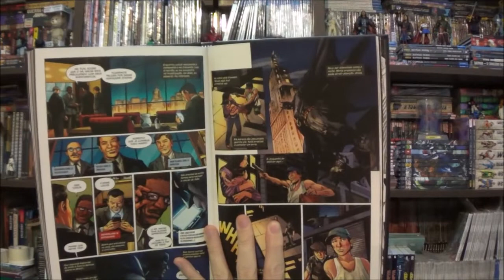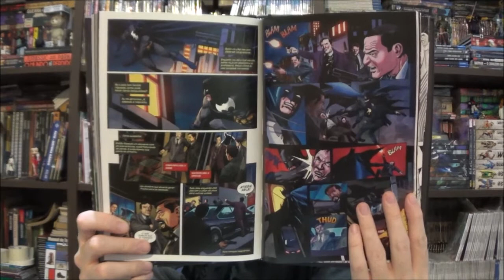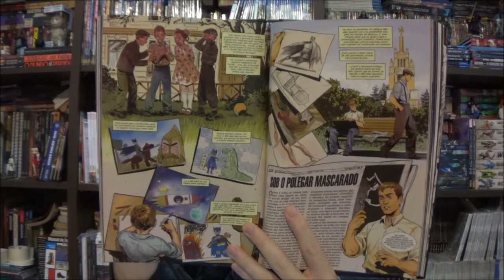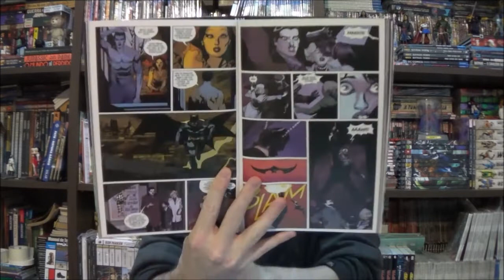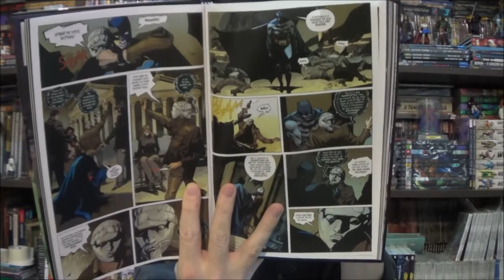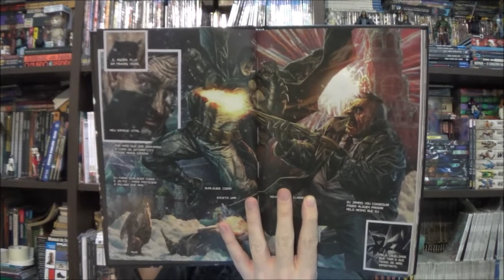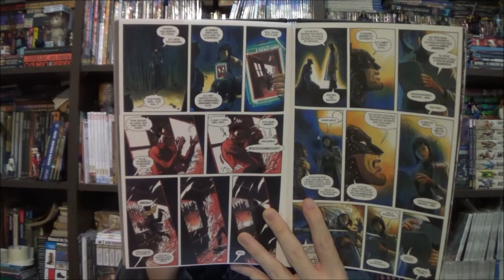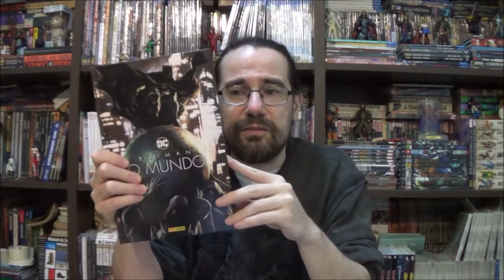Chapéu do Presto Especial - Batman o Mundo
Bem-vindos a mais um Chapéu do Presto Especial, no episódio de hoje trouxe um projeto multinacional que levou o Batman viajar o mundo com vários artistas convidados.

Campinas - SP
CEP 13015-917